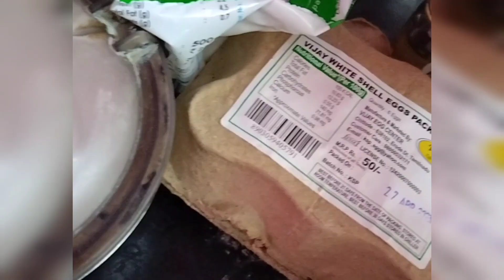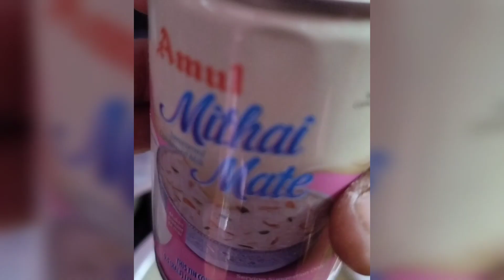🤤🤤😋How to make vennila plum cake at home without oven 😋😋🤤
🤤🤤😋How to make vennila plum cake at home😋😋🤤princess